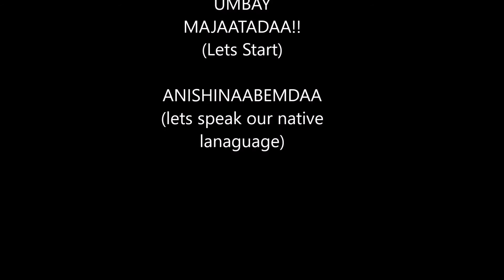Good times with PowWow Jitimo !!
Mino Ezhiwaybad (good things happening)
Aambe Mno Waangozdaa...(lets be happy)
Bashgendaan Manda N'gam mowin (I like this song). Black lodge Singers (sneek up song) zhinkazo (they are called the Black lodge singers)

miiigwetch niijkiwenhyig  (thank you my friends)